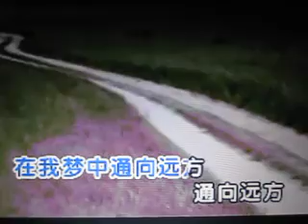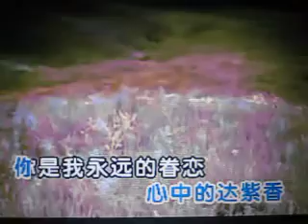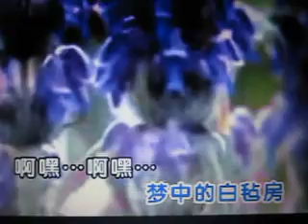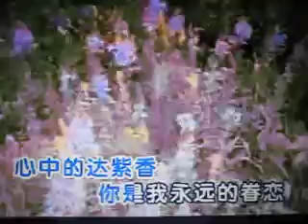最美的望乡【WB】（甫人--燕尾蝶）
采用网络《最美的望乡》-燕尾蝶演唱视频，甫人改编加入重唱，重新录制而成。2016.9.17.